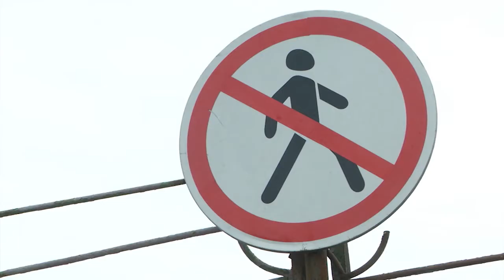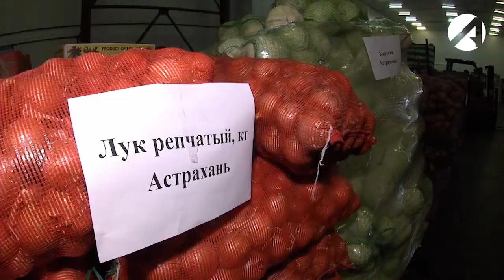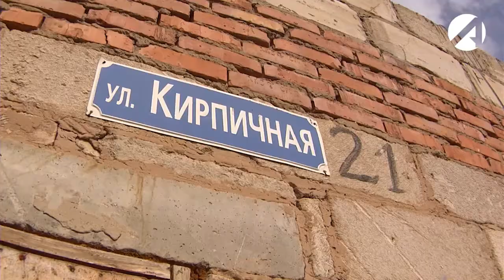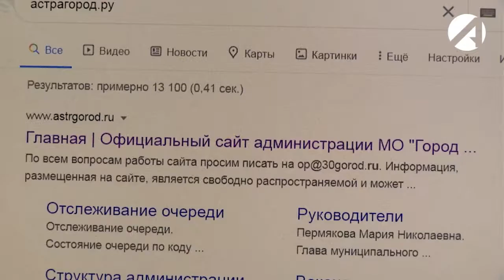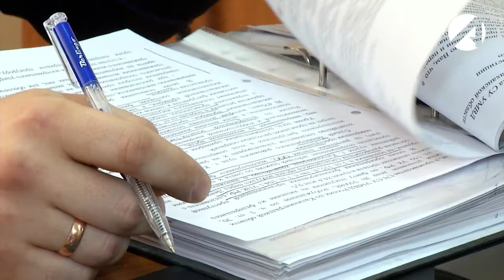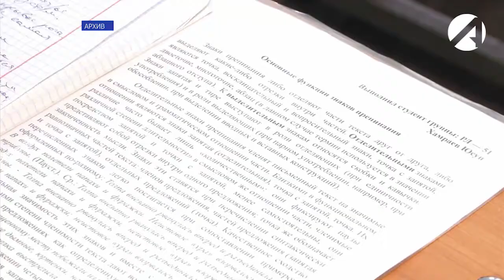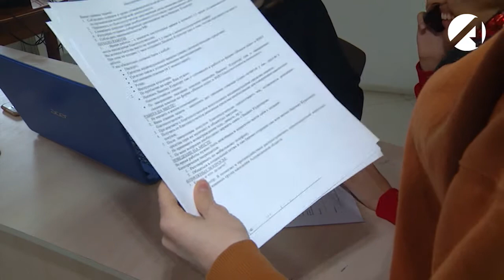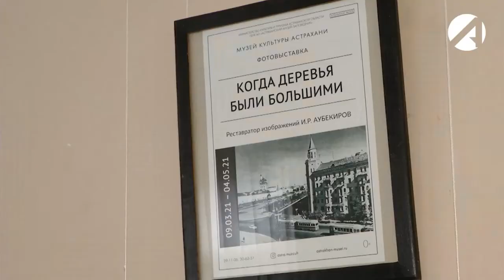Центр новостей (ОТР) 11 марта 2021